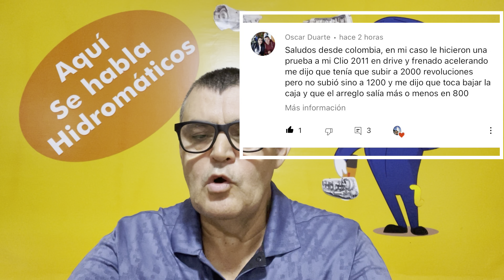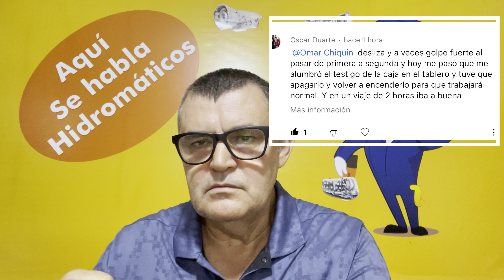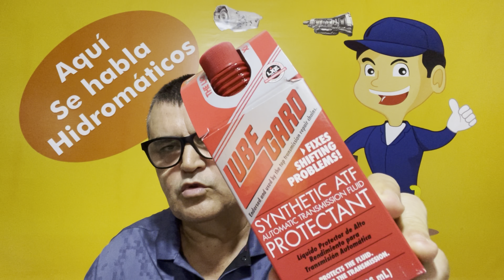Preguntas Complicadas Transmisión Automática 👍✅✅